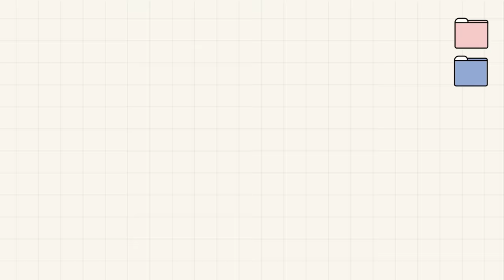[INSIDE SEVENTEEN] ‘Attacca’ 녹음 비하인드 (‘Attacca’ RECORDING BEHIND)